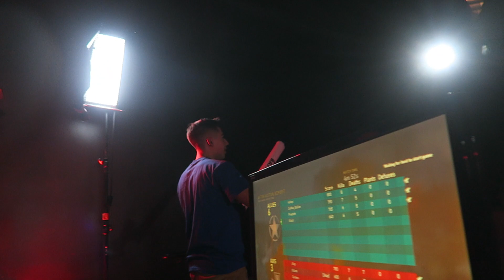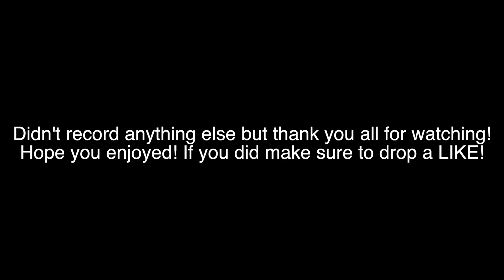MY FINAL GOODBYE TO OPTIC COURAGE!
We're gonna miss jack. He was a great person :(